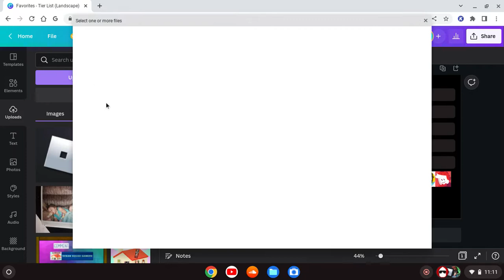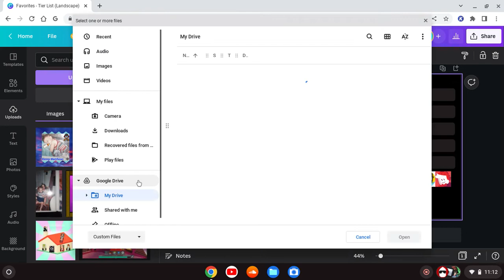Making a Roblox YouTubers Tier List